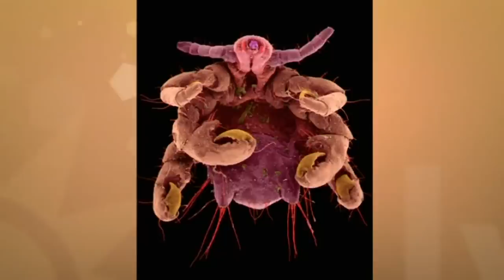Hon vill rädda flatlusen från utrotning - Nyhetsmorgon (TV4)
Nyhetsmorgon i TV4 från 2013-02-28: Intimrakning göra att flatlusen kan vara på väg att utrotas. Frida Klingberg vill rädda könslusen och ställer sin egen kropp till förfogande.